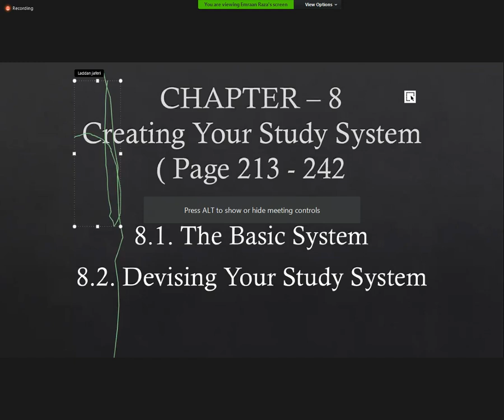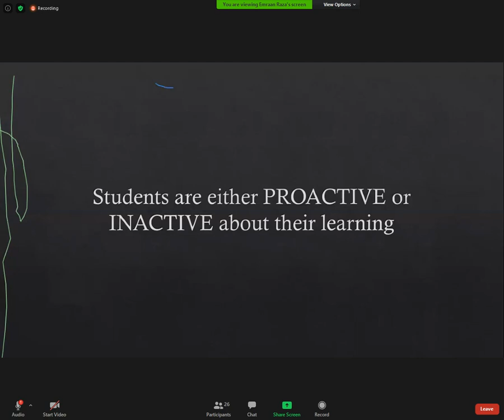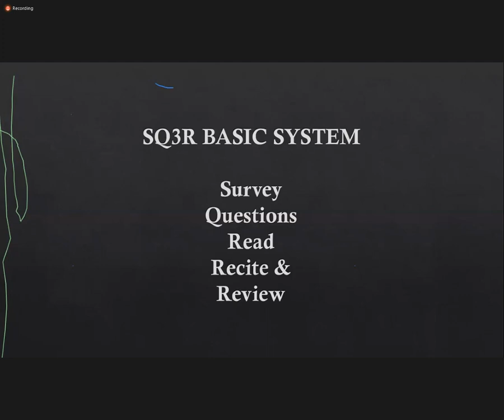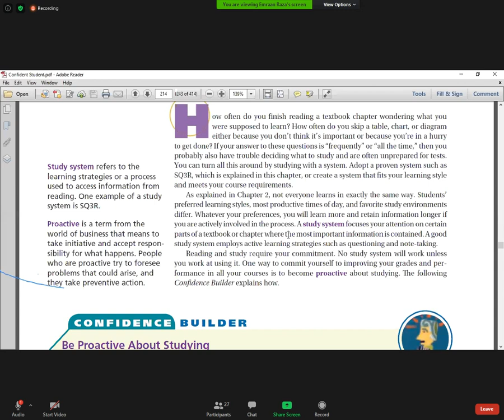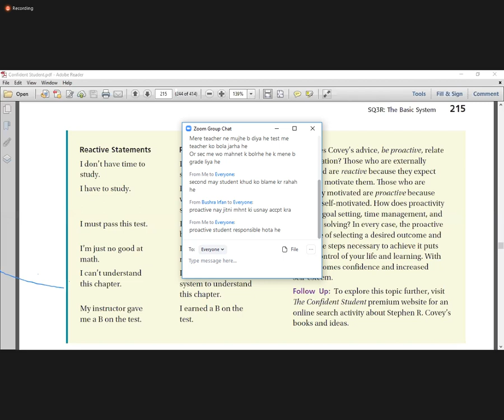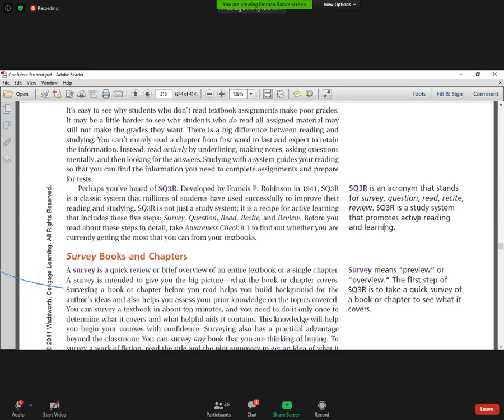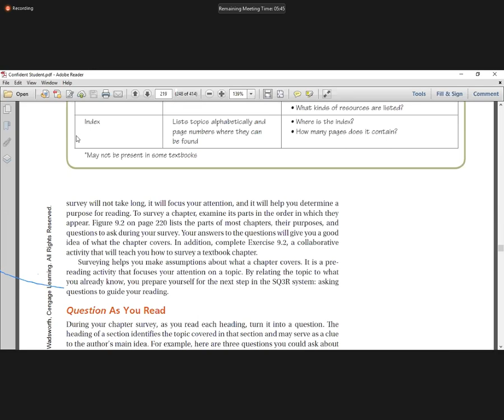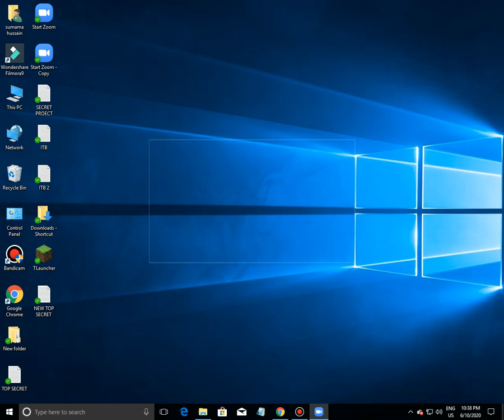STUDY SKILLS-BS(BBA)-ONLINE SESSION 2 PART 1